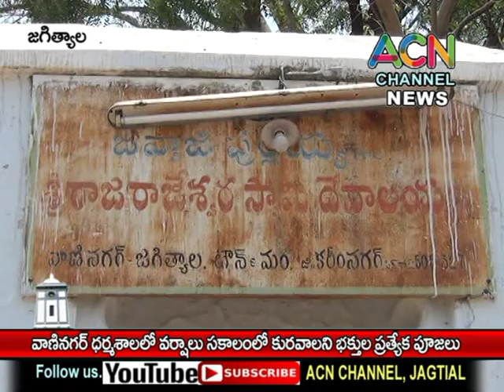జగిత్యాల : వాణినగర్ శ్రీ శివాలయం లో వర్షాలు సకాలంలో కురవాలని భక్తుల ప్రత్యేక పూజలు